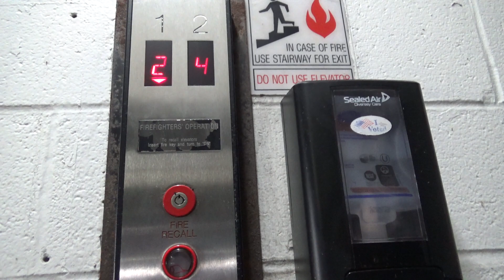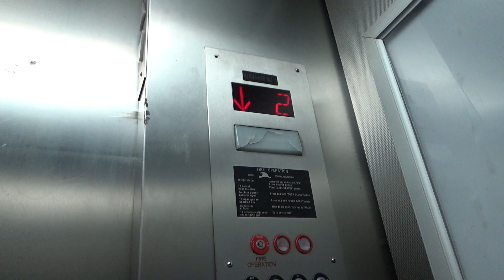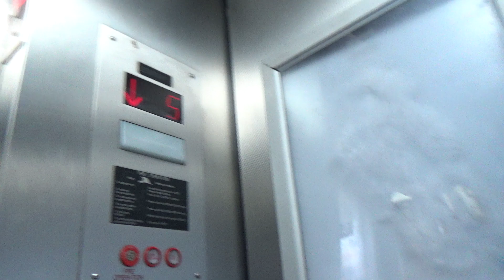Garbage Generic Traction Elevators - Turner Ramp - Buffalo, NY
(Recorded on 8-1-22) These elevators are absolutely garbage...

Elevator Information
Brand: ??